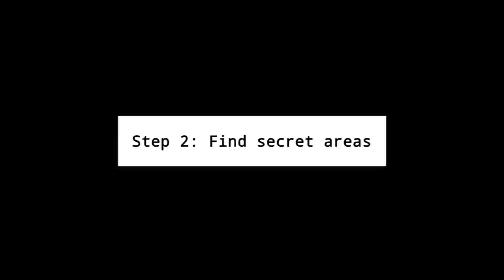The Puzzle Box Society Trailer - First Person Puzzle Adventure Game on Steam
Wishlist it on steam here!

Welcome to The Puzzle Box Society. Break in, bypass their security systems, find the secret areas, steal the valuables, and get out.

Check out the website here!